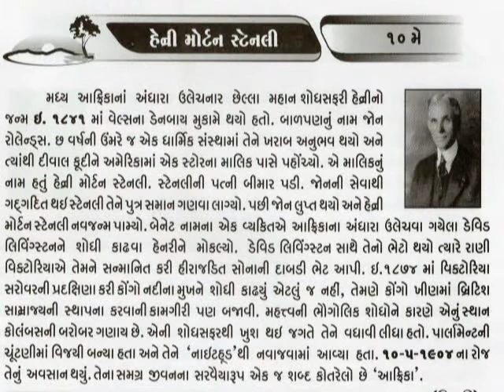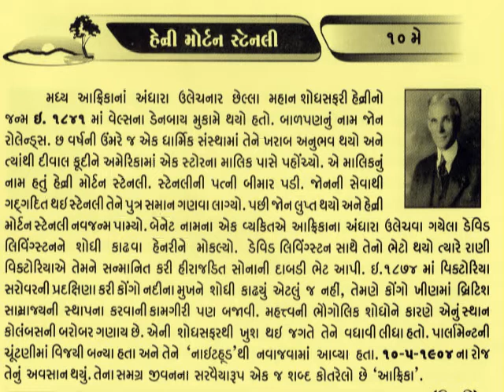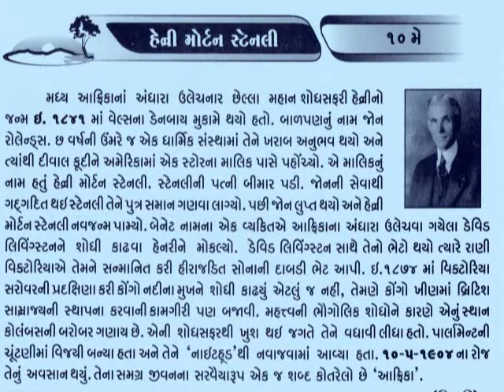10 MAY Henry Morton Stanley_આજનો દિનમહિમા-માનવપુષ્પોની મહેક-L V JOSHI, JUNAGADH@vasant teraiya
Sir Henry Morton Stanley GCB (born John Rowlands; 28 January 1841 – 10 May 1904) was a Welsh journalist and explorer famous for his exploration of central Africa and his search for missionary and explorer David Livingstone. Upon finding Livingstone, Stanley allegedly asked, "Dr. Livingstone, I presume?" Stanley is also known for his search for the source of the Nile, his work in and development of the Congo Basin region in association with King Leopold II of Belgium and for commanding the Emin Pasha Relief Expedition. He was knighted in 1899.
10 MAY Henry Morton Stanley_આજનો દિનમહિમા-માનવપુષ્પોની મહેક-L V JOSHI, JUNAGADH